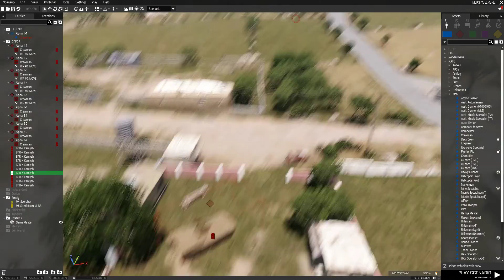ARMA 3 - M5 Sand Storm make rocket guided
Target : 10 APCs (5- Engine On,  5- Engine Off)
9 Targets destroyed
Last one is not in line of sight.